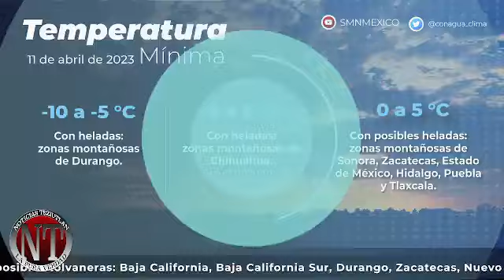NOTICIAS TEZIUTLAN INFORMA MARTES 11 ABRIL 2023 CONAGUA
TRAILER EMBISTE A UNA CAMIONETA EN LA FEDERAL ATZALAN TLAPACOYAN

CHOQUE Y VOLCADURA EN LA CARRETERA TEZIUTLAN TLAPACOYAN

(VIDEO) ¿SE ACERCA EL FIN DE LA EMERGENCIA SANITARIA POR COVID-19 EN MÉXICO?

JOVEN MUERE AL INTERIOR DE UN BALNEARIO DE ACATZINGO

AUTOBÚS SE QUEDA SIN FRENOS Y CHOCA CONTRA CERRO DE HUACHINANGO; HAY 7 HERIDOS

CHOQUE EN LA PUEBLA-CÓRDOBA PROVOCA CIERRE A LA ALTURA DE ACATZINGO